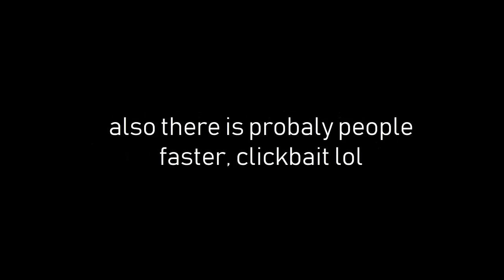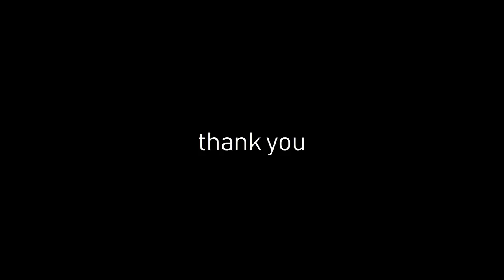FASTEST Combat Pro Builder Uses HANDCAM..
-my settings-

Youtube_Croz

leocroydon

combat pro, fastest builder